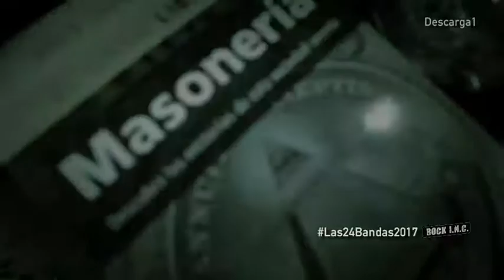LAS 24 BANDAS DESTACADAS 2017 ROCKINC DESCARGA1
LAS 24 BANDAS DESTACADAS 2017ROCKINC DESCARGA1